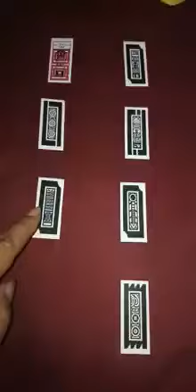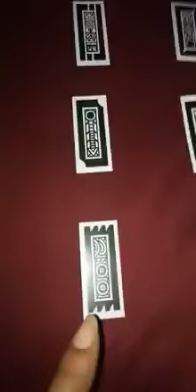Ramalan Kartu Ceki Cara Mengatasi Virus Corona Covid 19